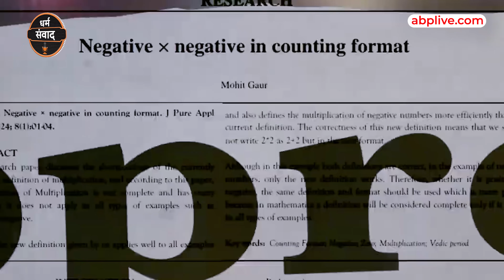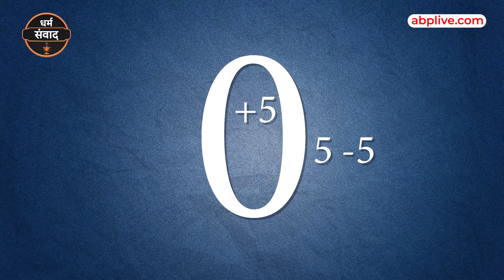Podcast: दूर करेंगे Modern Maths के Myths- Mohit Gaur @Vigyandarshan | Neha Rajpput | Dharma Live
Podcast: दूर करेंगे Modern Maths के Myths- Mohit Gaur @Vigyandarshan | Maths Problems | Ved | Neha Rajpput | Dharma Live

Dharma Live के Podcast DharmaSamvad में इस बार हमारे मेहमान हैं, राजस्थान से 20 वर्ष के युवा Mohit Gaur जी हैं, जो कि एक Independent Researcher, वैदिक प्रचारक और content Creator है । वर्तमान में वे MG technicals नामक IT Group Run कर रहे है जहां 360° IT Solutions और सॉफ्टवेयर प्रोडक्शन किया जाता है। हाल ही में इनका एक शोध पत्र "journal of pure and applied mathematics" में Peer Reviewed होके प्रकाशित हुआ है जिसमें Mohit Gaur जी ने इस बात को गलत Proof किया है की Minus(-) - Minus(-) Plus(+) नहीं होता है, तो आज हम इस Podcast में उनसे जानेंगे कि Modern Maths में फैली कमियों के बारे में, साथी ही वेदों में छुपें गणित विज्ञान के रहस्यों को जानेंगे .तो देखिए पूरा Podcast आज रात यानि 13 जून 2024 रात 9 बजे, सिर्फ Dharma Live पर ..

Anchor - Neha Rajpput
Producer - Mukesh Kaushik
Video Journalist - Salman & Neeraj
Video Editor - Subodh Sinha & Manish Joshi

Time Codes -

00:00 - Montage
01:35 - Intro
04:32- Mathematics hi kyu chuna Mohit Gaur ne?
06:24 - Kaha milega Mohit gaur ji ka research?
07:42 - Zero ke bare mai kya research kiya hai Mohit ne?
10:50 - kya kehna hai Puneet ka?
13:39 - Modern mathematics mai kya kya kamiya hai?
16:04 - kaha kaha se mohit lete hai reference?
17:30 - minus(-) minus(-) plus(+) kyu hota hai ?
22:28 - vedo mai kis kis tarah ka vigyan hai?
24:05 - kya milaao ka maths weak hota hai?
25:22 - kya vedo mai pakhand hai?
27:25 - kya gurukul mai jaane ke baad logo ka looks badal jata hai?
29:51 - kya tilak lagane se Genz society accept nahi karegi?
32:04 - kya vedo mai likha hai ki mahilao ko nahi padhana chahiye?
33:36 - vedic science aur modern science mai kya difference hai?
36:45 - Nalanda university ke jalne se India ko kitna loss hua hai?
38:08 - Hindu dharm ke rituals mai kya reason hai?
39:54 - kya puja path karne ke baad life change hoti hai?
42:25 - kya ved science ko aage badhane mai yogdan de sakta hai?
44:02 - kya humare rishi scientist the?
46:28 - successfull hone ke liye kitna padhna pada mohit ji ko?
47:32 - kya mohit ko government ki taraf se support mila?
49:01 - kya puran mai gandgi hai?
50:10 - vedo ke baare mai kaha se padhn sakte hai?
52:12 - Youth ko growth ke liye kya karna chahiye?
57:27 - rented atheist kon hote hai?
59:58 - Kaha kar saktey hai mohit se debate?
1:03:06 - outro